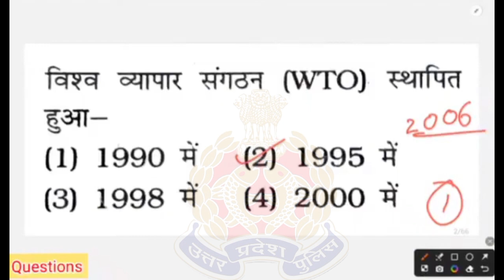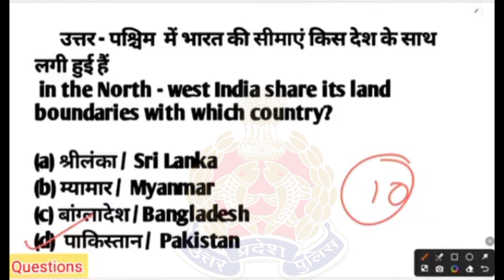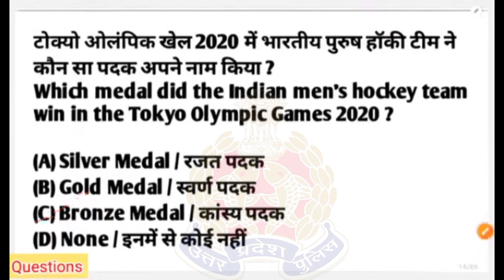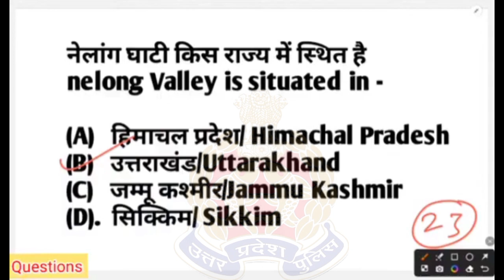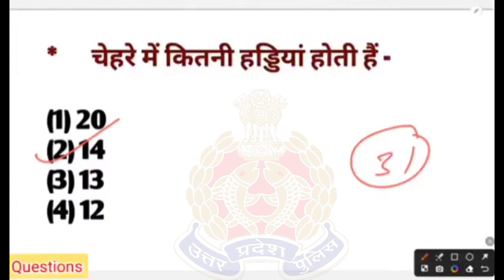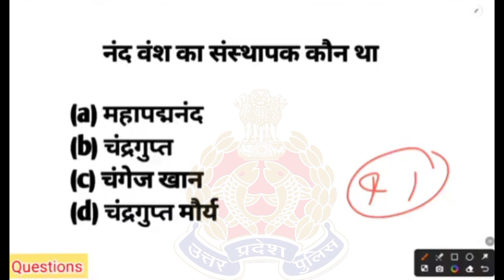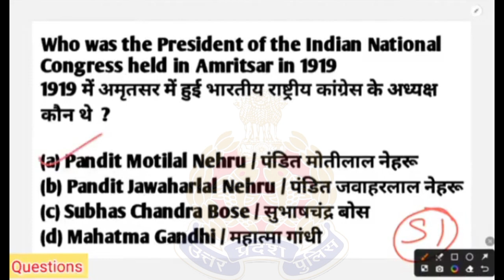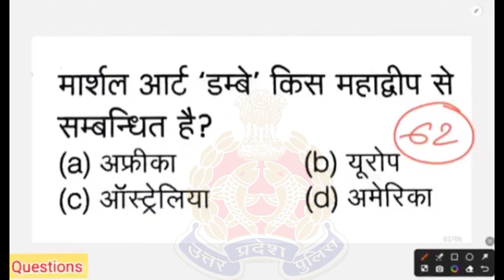Re-Exam 2024 UP Police Constable / PYQ Model Previous Year Question Paper / GK/GS Practice Set 04